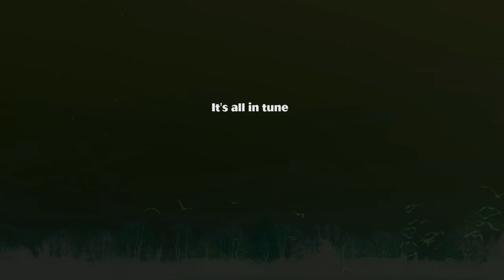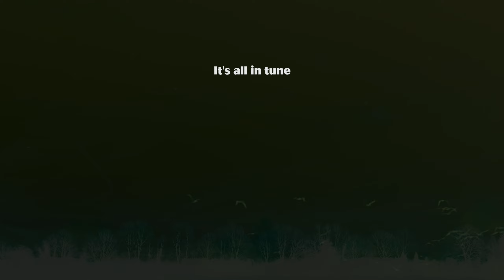Citizen Cope - Scared of Heights | Lyric Video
New Citizen Cope album 'The Pull of Niagara Falls' out now

Amazon mp3

1/7 - Savannah, GA @ Victory North
1/8 - Charleston, SC @ Charleston Music Hall
1/9 - Columbia, SC @ The Senate
1/11 - Asheville, NC @ Grey Eagle
1/12 - Atlanta, GA @ Buckhead Theatre
1/13 - Nashville, TN @ Brooklyn Bowl
1/14 - Knoxville, TN @ Bijou Theatre
1/15 - Charlotte, NC @ Neighborhood Theatre
1/16 - Durham, NC @ Carolina Theatre / Fletcher Hall
1/18 - Richmond, VA @ The Broadberry
1/19 - Pittsburgh, PA @ Byham Theatre
1/20 - Homer, NY @ Homer Center for the Arts
1/21 - New Haven, CT @ College Street
1/22 - Philadelphia, PA @ Keswick Theatre
1/23 - Harrisburg, PA @ Whittaker Center
1/25 - Portsmouth, NH @ The Music Hall
1/26 - Providence, RI @ Columbus Theatre
1/27 - Washington, DC @ Anthem (ft. Alice Smith)
1/28 - New York, NY @ Town Hall Theatre (ft. Alice Smith)
1/29 - Boston, MA @ Wilber Theatre (ft. Alice Smith)
1/31 - Québec City, QC @ Impérial Bell
2/1 - Montréal, QC @ L'Astral
2/2 - Toronto, ON @ Opera House
2/3 - Detroit, MI @ St. Andrews Hall
2/4 - Indianapolis, IN @ The Pavilion at Pan Am
2/5 - Louisville, KY @ Paristown Hall
2/7 - Birmingham, AL @ The Lyric Theatre
2/8 - Pensacola, FL @ Vinyl Music Hall
2/9 - Jacksonville, FL @ Jacksonville Theatre
2/10 - Fort Lauderdale, FL @ Parker Playhouse
2/11 - Orlando, FL @ The Plaza Live
2/12 - Tampa, FL @ Tampa Theatre
4/28 - Morrison, CO @ Red Rocks Amphitheatre
4/29 - Morrison, CO @ Red Rocks Amphitheatre